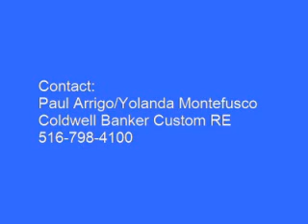Paul Arrigo / Yolanda Montefusco Bar Harbour Waterfront Colonial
Visit Virtual Tour
Bar Harbour Grand Georgian Colonial Seconds From The Bay On A Deep Water, Wide Canal With Great Views And 125' Bulkhead. Bsmt. Has High Ceilings With Gameroom/Playroom, Work Area, Utility Room. 1st Floor Has Fdr, Lr, 1/2 Bth, Den W/Fpl, Ldry, Office, Fbth, Ent. To 2 Car Garage. 2nd Floor Has Master Bdrm W/Fb, 3 Bdrm, Fbth. Amenities: Deck, 200 Amp, Cac, Hdwood Flrs, Docks.